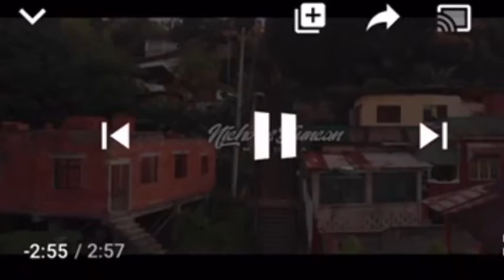K Lion - My Team / Honest Reaction